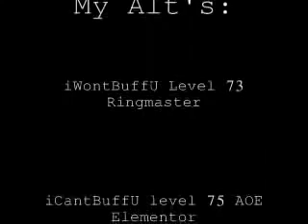metalligimp Level 92 Billposter vs Giant Luia Level 95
Equips:

Alext+8 8% attack set (2/2 piercings)
Historic Knuckle +6 +5water
2x Demol+12 2x Vigor+9 Gore Necklace+8
Green Shield (level 3) Awakened +25 STR and +5% Attack Speed.  I hit about 2.9k on the giant in this video and still had to rebuff at the point where it heals.

Oh, and my build is, logically, Full Strength.